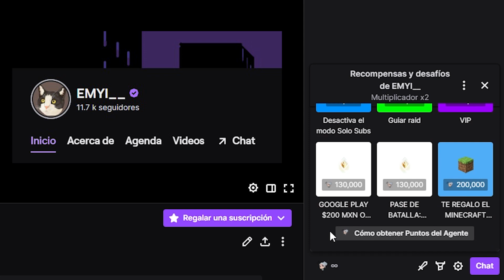🔴 NUEVAS SKINS DE VALORANT PRELUDIO DEL CAOS 🔴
🔴🔴OJO TENEMOS 2 SORTEOS🔴🔴

👉👉👉 🎁MARTES 21 NUEVO SORTEO INICIANDO EL NUEVO ACTO🎁👈👈👈

ADQUIERE PRIME GAMING 1 MES GRATIS: